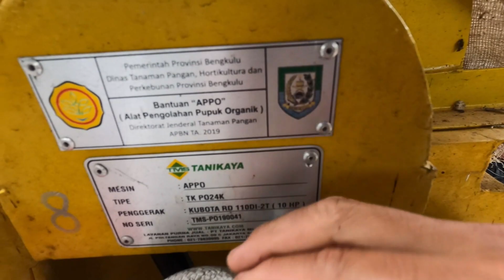Proses membuat pupuk organik tai sapi PART2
pembuatan pupuk organik tai sapi